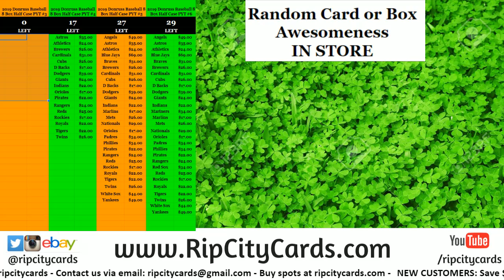Dice Hit Random - Larry S Jr. - 3/9/19